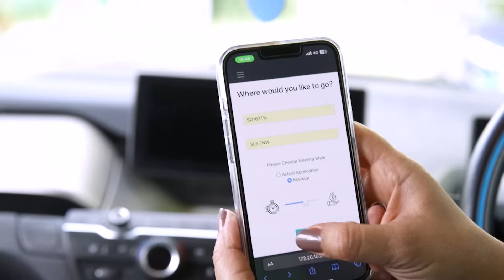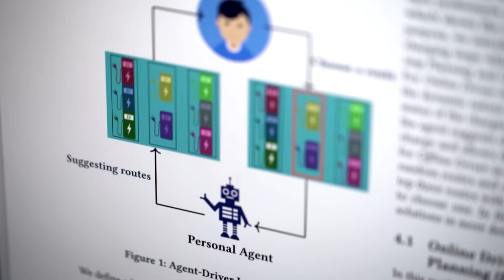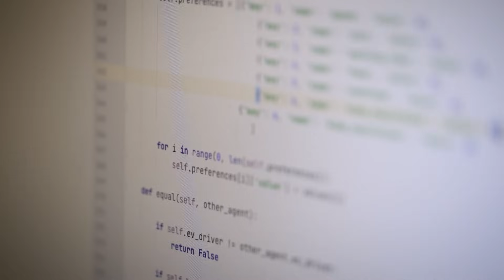Driving Sustainability | University of Southampton | Net Zero Digital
Transport is the highest emitting sector of the UK economy, accounting for 24% of greenhouse gas emissions emissions. To reach net zero, we must accelerate the uptake of EVs from around 500,000 today to 23.2 million by 2032. But, according to research by The University of Southampton, many EV drivers are dissatisfied by charging on longer journeys.

The University of Southampton is researching ways AI can be harnessed to enable drivers to optimise their journey around charging networks and make personalised decisions about journey cost versus journey time. Their app offers multiple routes, providing details on charging facilities, cost and time. An AI algorithm then learns drivers' preferences to optimise future results enabling EV drivers to make the most efficient use of the charging network, reducing the need for more EV charging stations and hopefully increasing the up-take of EVs to benefit our net zero journey.